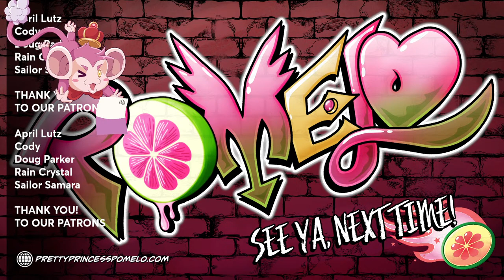[Pokémon Scarlet] Working on my Living Pokédex (POKÉBALLS ONLY) w/ Morgan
RULES:
-Be Respectful
-No Spamming
-Don't Discuss Sensitive Stuff

ANIMATIONS:
Momo Running with Toast
Pomelo Twirl In Transition
Fruits Swipe Transition
The Heirs Fly By Ending